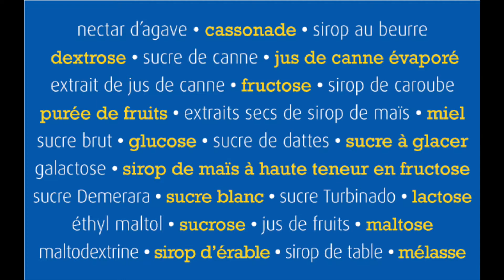COMMENT APPRENDRE À MIEUX MANGER : 7 CONSEILS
COMMENT APPRENDRE A MIEUX MANGER

Dans cette vidéo je t"explique comment apprendre à mieux manger pour favoriser ta perte de poids, booster ton mental et mincir sur le long terme et sans régime.

1. Arrête d'être trop naïf
2. Développe tes compétences comportementales
3. Apprends des bébés
4. Intéresse-toi à la nutrition
5. Utilise des leviers psychologiques
6. Fais-toi coacher
7. Prépare-toi à faire des erreurs

➡️Lien vers la liste privée pour recevoir
des conseils supplémentaires pour booster son mental et mincir sans régime:

➡️Besoin de coaching personnalisé?

➡️ Lien pour accéder à la boutique en ligne MINDSET TO ACTION

➡️ Lien pour accéder à la formation RETROUVE TA FORME DANS LES 60 PROCHAINS JOURS :

➡️ Bienvenue dans la communauté!

➡️ Cette vidéo s'adresse à ceux qui en ont marre des régimes qui ne fonctionnent pas et qui veulent des résultats sur du long terme. Toutes les vidéos vont t'aider à te bâtir le bon état d'esprit pour atteindre tes objectifs.

Une façon de voir la perte de poids autrement que dans les magazines et les médias.